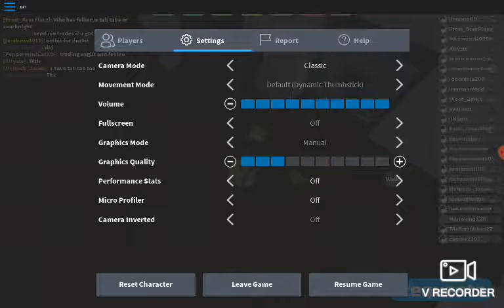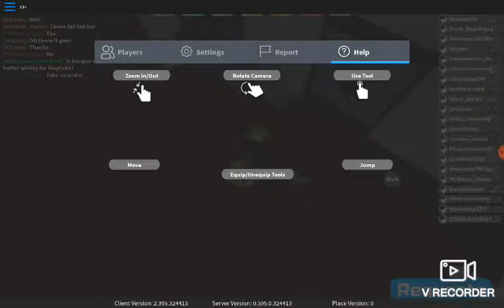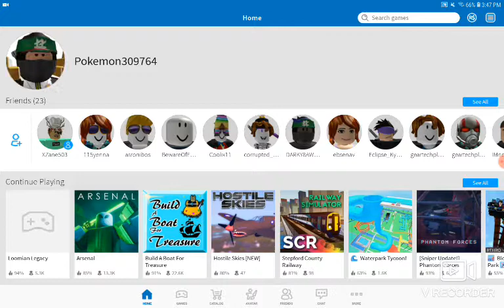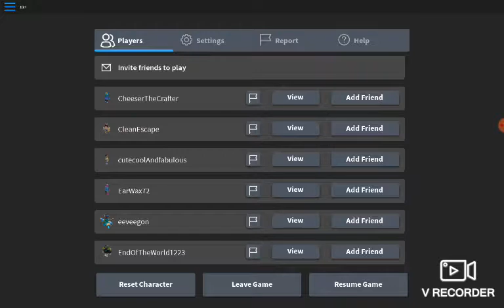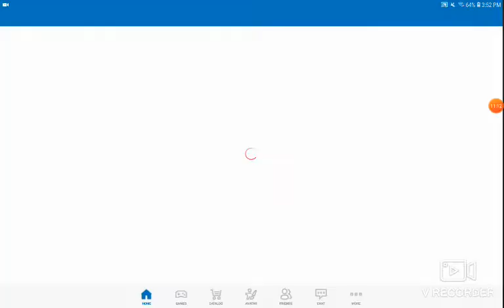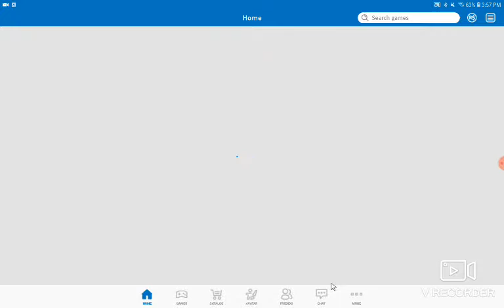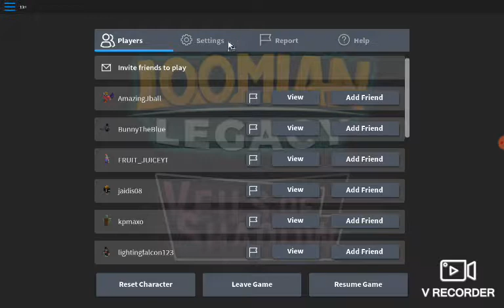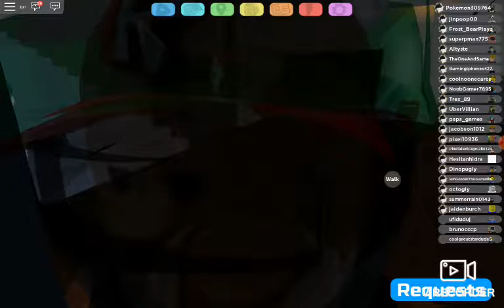A secret place I found in the trade Resort in loomian Legacy